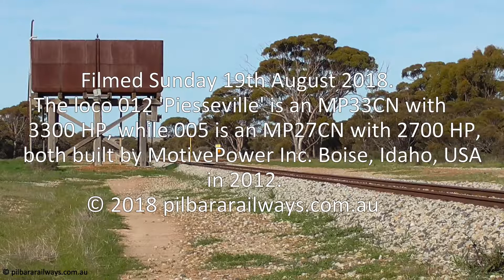CBH grain train 1A43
CBH operated narrow gauge loaded grain train 1A43 was loaded at Newdegate, Sunday 19th August.
Locations filmed are Lake Biddy, Buniche Siding and the tank at the former siding of Burngup as the train operates back towards Wagin.